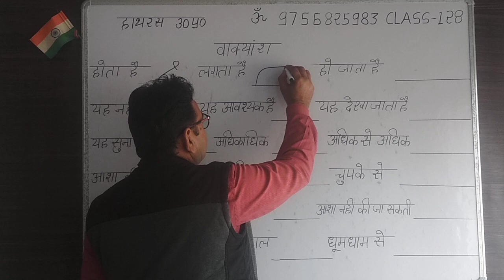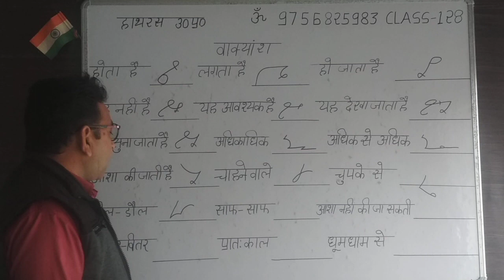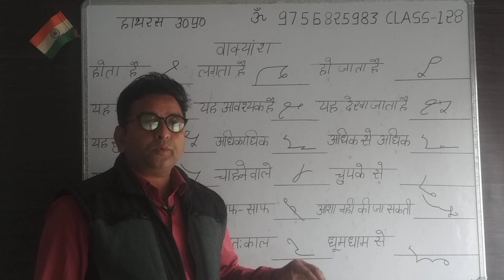हिंदी शॉर्टहैंड वाक्य के लिए एक शब्द Part-128 A term for a Hindi shorthand sentence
Hindi Shorthand Basic Class Learn Hindi Shorthand Stenography Basic knowledge of hindi shorthand Wakyansh in Shorthand  Shorthand In Hindi Hindi Stenographer Class

होती है लगती है हो जाती है होती रहती है आती ही रहती है यह नहीं है यह आवश्यक है यह देखा जाता है यह सुना जाता है यह तो निश्चय ही है आशा की जाती है आशा नहीं की जा सकती अधिक से अधिक अधिक अधिक चाहने वाले चुपके से डील डौल साफ-साफ तितर-बितर प्रातः काल धूमधाम से अन्य प्रकार आज प्रातकाल फल फूल

hotee hai lagatee hai ho jaatee hai hotee rahatee hai aatee hee rahatee hai yah nahin hai yah aavashyak hai yah dekha jaata hai yah suna jaata hai yah to nishchay hee hai aasha kee jaatee hai aasha nahin kee ja sakatee adhik se adhik adhik adhik chaahane vaale chupake se deel daul saaph-saaph titar-bitar praatah kaal dhoomadhaam se any prakaar aaj praatakaal phal phool

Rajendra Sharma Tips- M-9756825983